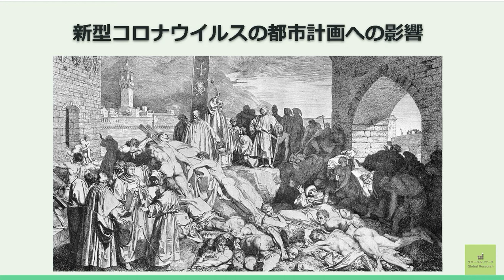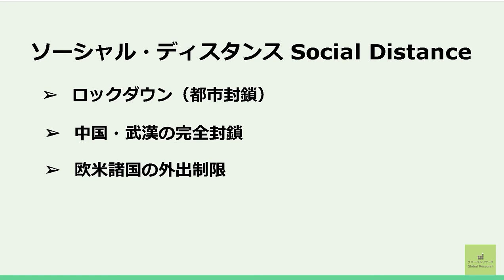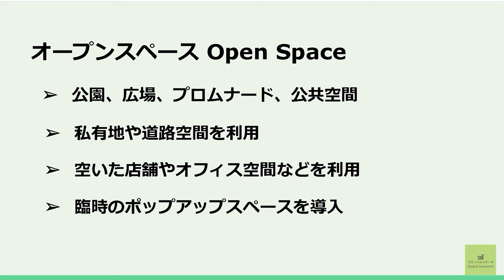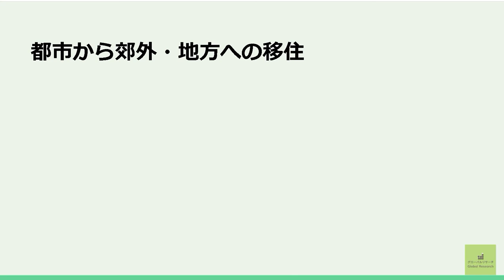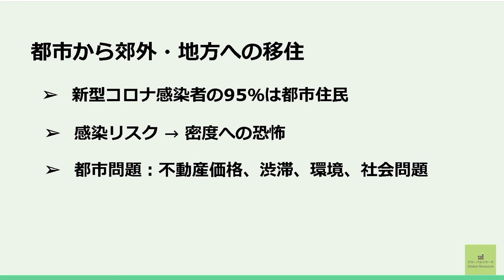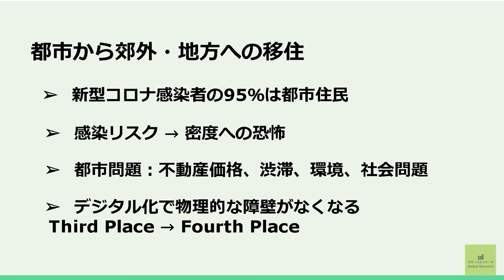パンデミックと都市計画 ②：新型コロナウイルスの都市計画への影響（前編）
『地方創生：イギリスに見る地域活性化最新事例』無料ebook配布中
海外事例から学ぶ地方創生のヒントが満載 e-bookダウンロード ➛
前回、歴史を振り返ってこれまでに様々なパンデミックが都市計画に与えてきた影響を見てきました。今回は今現在、世界中に蔓延しているパンデミック、新型コロナウイルスが私達が住んでいる街にどのように影響を与えるのかを考えてみたいと思います。長いので二つに分かれていて、こちらはその前編です。《 後編はこちら

◆コロナはいつ終わる？緊急事態宣言が出た日本とロックダウン中のイギリス ➛

◆ フレキシブルワーク制度をワークライフバランス先進国イギリスの実例から学ぶ：リモートワーク（テレワーク）などどんな方法があるのか、そのメリットや注意点を解説 ➛
◆ ホリエモン「テレワークで会社員の9割がクビになる」新型コロナウイルスで働き方改革が進むと、あぶりだされるのは？

【グローバル・リサーチ】は 都市計画・地域活性化を専門とするコンサルタントで、現在、イギリス／日本／ヨーロッパ諸国で活動しています。

提供中のサービスには以下があります。
海外調査（おもに英語圏国のデスクスタディ調査）
海外調査アシスタント（翻訳、レター・質問票作成や提案、コンタクトリサーチ）
現地ヒアリング（アポイントメント取得、ヒアリング、インタビュー、データ集計、レポート作成）
現地アテンド（アテンド、コーディネート、会議・視察・ビジネスミーティング通訳）
日本の地域活性化に関するアドバイスやガイダンス、講演、コンサルタント

その他、個々の課題やニーズ、調査条件に合わせカスタマイズしたサービスを提供。ご要望に応じて個別に相談していますのでご連絡ください。

◆ ウエブサイトはこちら ➛ Global Research 海外都市計画・地方創生情報

‹イギリス発最新の地方創生・都市計画情報発信中›

海外まちづくり無料メルマガ申込みはこちら